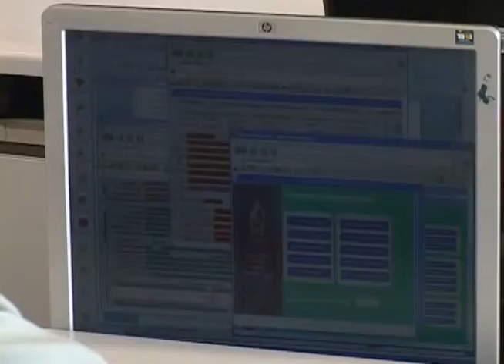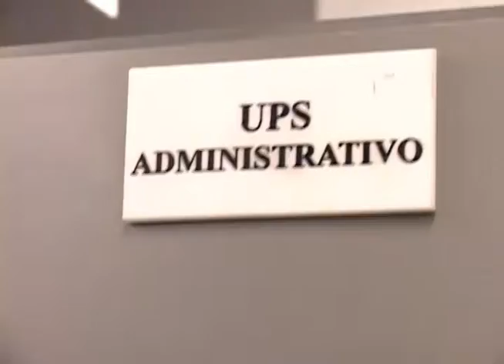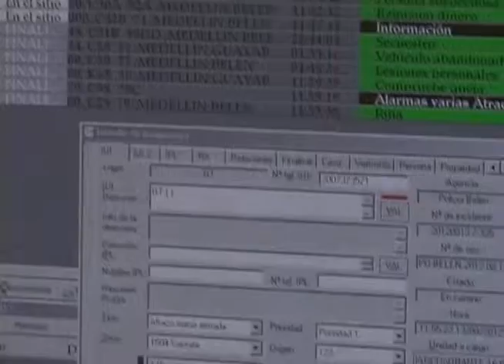Empresa de Seguridad Urbana de Medellín (ESU)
Estuvimos en el centro de seguridad de Medellín, el lugar desde donde operan todas las fuerzas que ofrecen seguridad a la ciudad y desde allí conocimos todas las propuestas en este ámbito que tienen pensados para el futuro y convertir así a la ciudad en una ciudad inteligente.